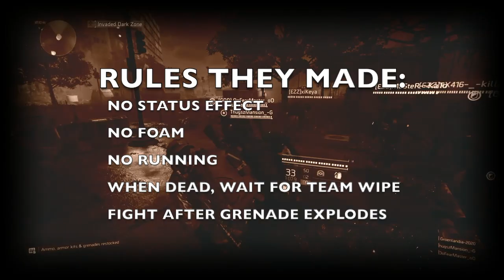EZZ CLAN GETS SALTY AFTER LOSING THEN ENDS UP RAGE QUITTING | THE DIVISION 2 | You’re a BOT | EZZBOT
Kyoujin, their gay clan mate, was warming up the bench LOL